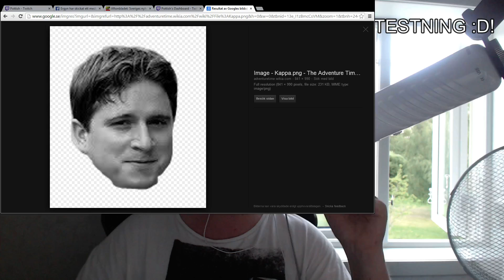Pottish My first beer, on livestream :D!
Här ser man på när man sveper en folk öl like a boss =D!